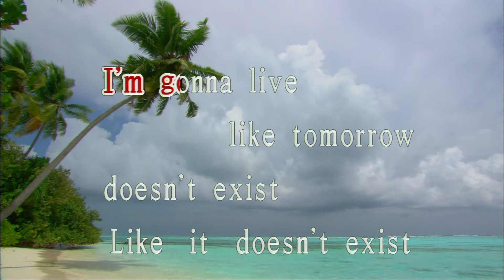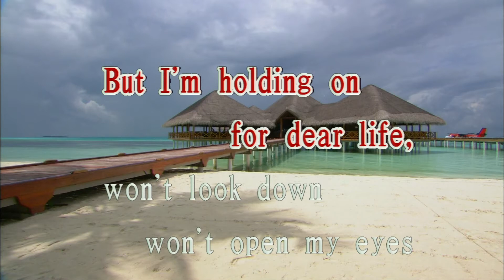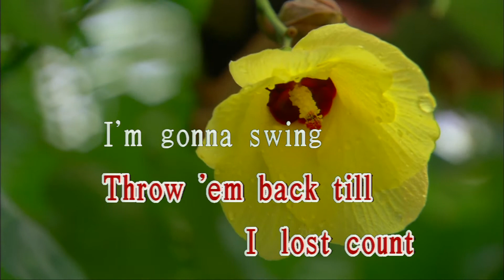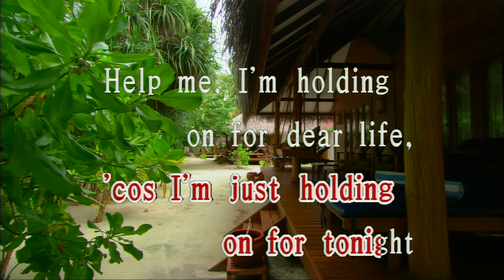【KARA PAPA】 Sia - Chandelier [KARAOKE] Classic song